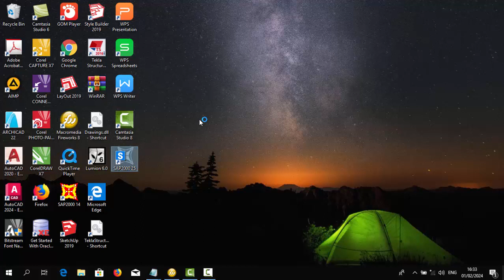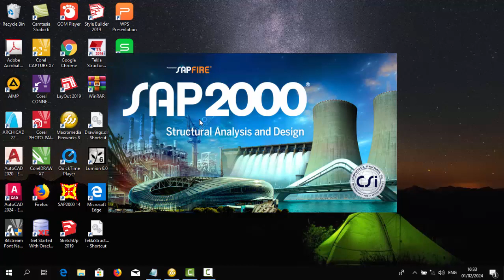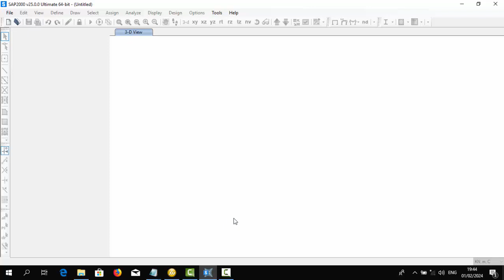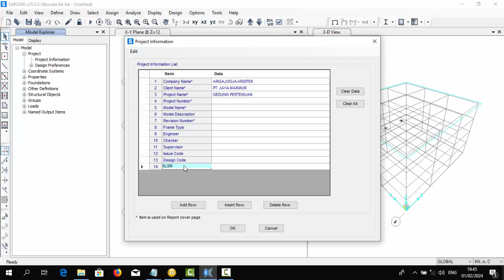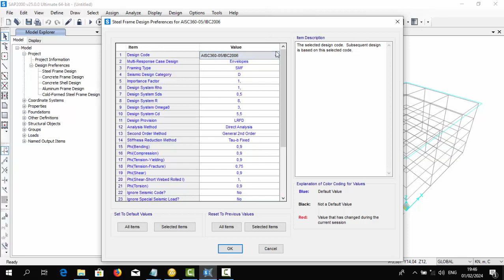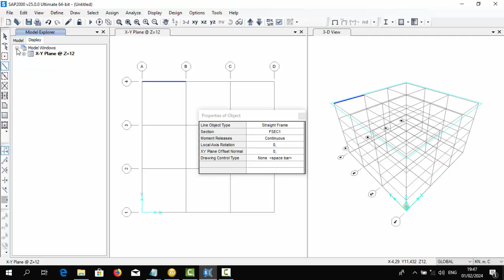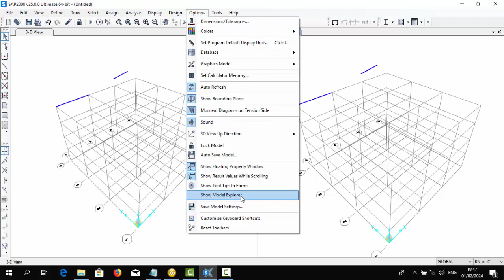Tampilan SAP2000 v25 Model Explorer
fasilitas model explorer  di SAP2000 v 25 mempermudah dalam melihat informasi di model struktur, keren..